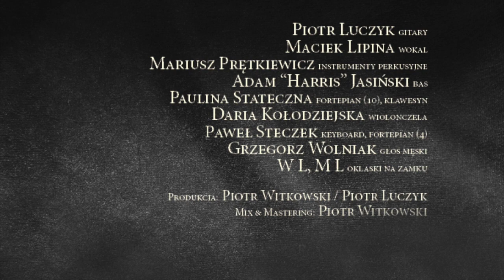KAT - Głos z Ciemności / Acoustic - 8 Filmów album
Band: Maciej Lipina - voc, Piotr Luczyk - guit, Mariusz Prętkiewicz - dr, Adam HARRIS Jasiński - bg

KAT  - Głos z Ciemności  / Acoustic - 8 Filmów album 2014 r.

Publisher - MMP
Publisher '2019 - PURE STEEL RECORDS

Utwór „Głos z Ciemności” zespołu KAT z albumu „Oddech Wymarłych Światów”
Autorzy:
Piotr Luczyk  - kompozytor/autor
Jarosław Loth - kompozytor/autor
Tomek Jaguś - kompozytor/autor
Roman Kostrzewski - kompozytor/autor